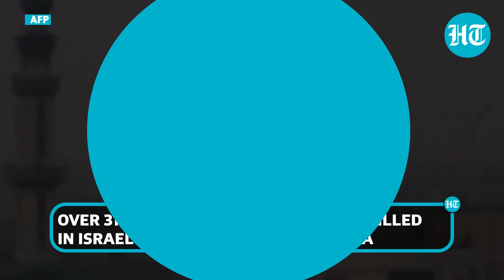Hamas, Israel Lock Horns As Gaza Begins Ramadan With Bombing; Haniyeh Sends Message To Netanyahu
Hamas’ politburo head, Ismail Haniyeh, makes big announcements in his Ramadan address. The Hamas leader listed five principles for agreement with Israel amid the ongoing war. Despite the best efforts, the ceasefire agreement between Israel and Hamas was not reached before the start of Ramadan. Haniyeh said Israel bears responsibility for not reaching an agreement. Palestinians in Gaza began their Ramadan with no end in sight to the Israel-Hamas War.

INTERNATIONAL NEWS